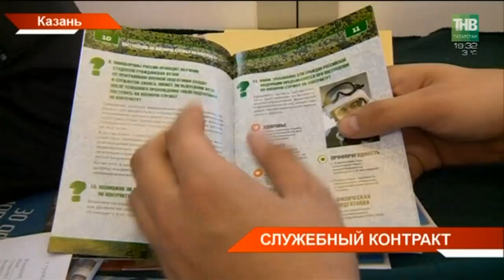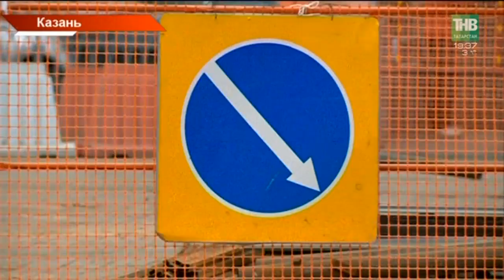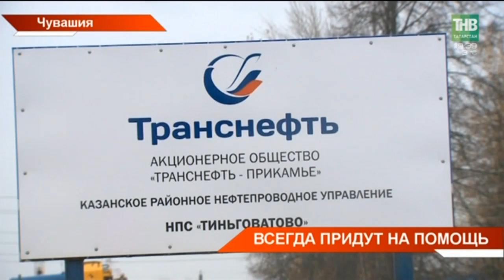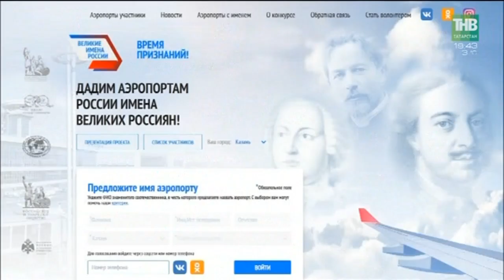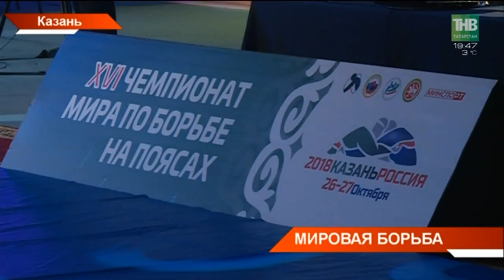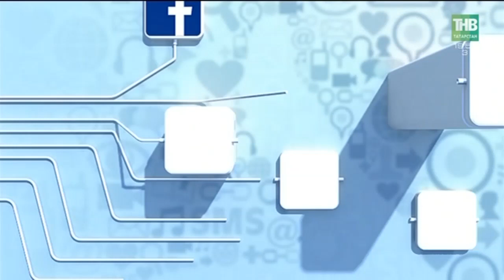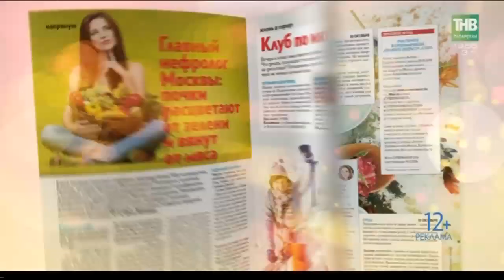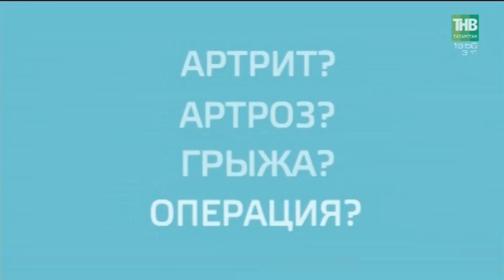Новости в субботу 27/10/18 ТНВ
→ В небе "Стрижи", на земле – военные. Настоящие и будущие. В Казань сегодня пришла армейская осень. "Служба по контракту - твой выбор" – так называется всероссийская акция. Министр обороны страны Сергей Шойгу выразил особую признательность ветеранам нашей республики. Сейчас в армии служит более 5000 татарстанцев и сегодня их состав пополнился контрактниками. Пока авиационная группа высшего пилотажа "Стрижи" маневрировала над Казанью, в мобильных комплексах написали заявления на службу сотни человек. Кто сегодня сделал выбор и кто уже отправился в армию?
→ Этот агитвояж привёз в Казань настоящее шоу с участием  разных родов войск и их лучших представителей. Высший пилотаж показала легендарная пилотажная группа «Стрижи». А внизу  стреляли, боролись и учили азам самообороны.
→ К 4 ноября, фасадная часть собора Казанской иконы Божией Матери будет готова. Дата не случайна, день народного единства тесно связан со святыней. С её прообразом Минин и Пожарский собрали народное ополчение для освобождения Москвы от польских интервентов.  Напомним, исторический собор Казанской иконы Божией матери воссоздается в Казани по Указу Рустама Минниханова. Работы начались два года назад. Сроков строительства нет, но сегодня уже понятно, как будет оформлено место явления святыни и иконостас Пещерного храма.
→ Наша республика наряду с другими регионами страны продолжает голосование, за будущие имена аэропортов «Казань» и «Бегишево». На официальном сайте «Великие имена России» жители могут выбрать аэропорт и предложить для него свой вариант имени. Остаётся буквально 3 дня до финала второго этапа. Какие кандидатуры популярны?
→ Не жалея ни себя, ни соперников. В Казань съехались лучшие борцы со всей планеты. Дворец Единоборств в эти дни принимает чемпионат мира по борьбе на поясах среди мужчин и женщин. Более 200 участников из 40 стран мира разыграют главные титулы. Победители получат звания мастеров спорта международного класса. Как татарстанцы готовы сражаться на мировом уровне?

Координаты:
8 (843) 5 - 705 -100